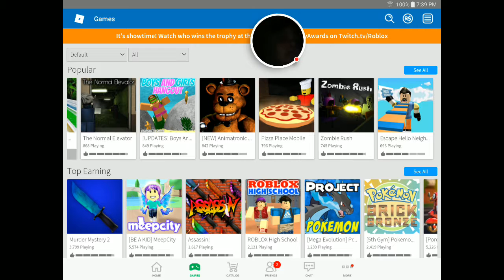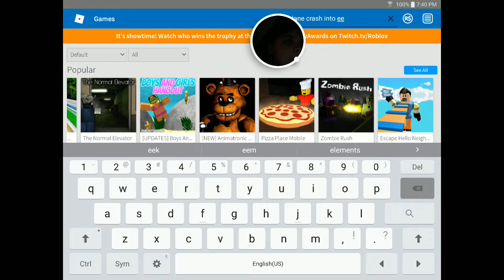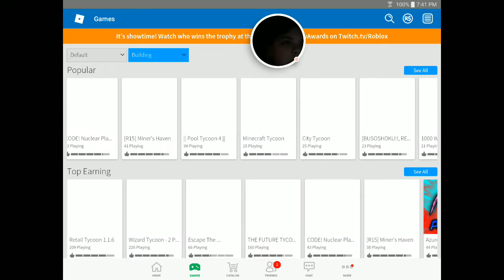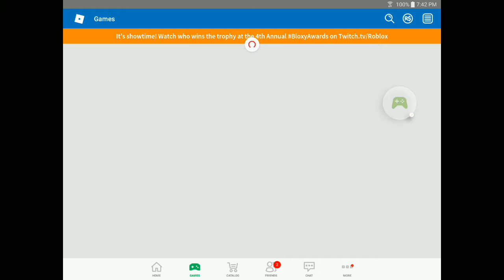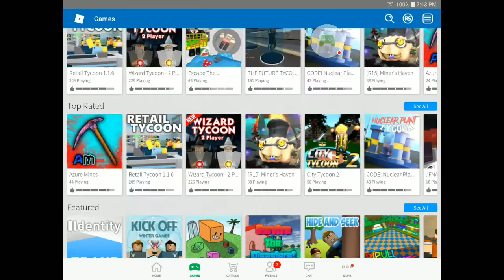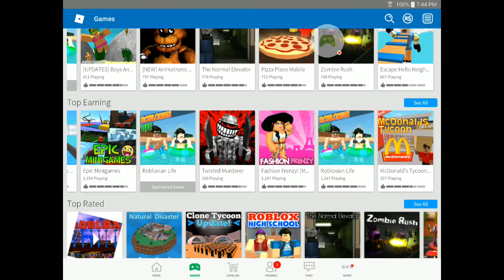Roblox on ipad